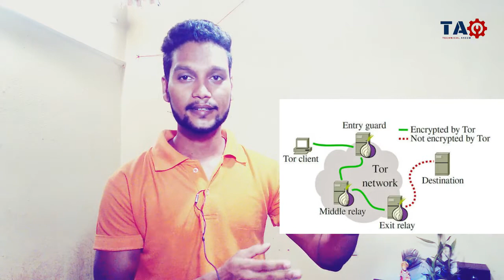What is TOR Browser in Odia ? How to Use TOR Browser in Odia ?